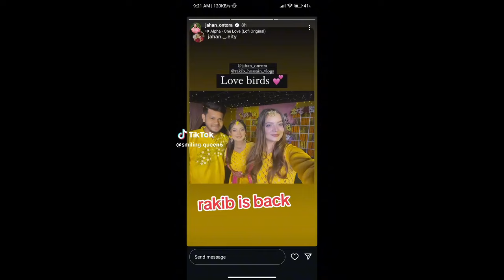রাকিব হোসাইন ওমর নতুন ধামাকা নিয়ে আসতাছে | Rakib Hossain | Omor On Fire